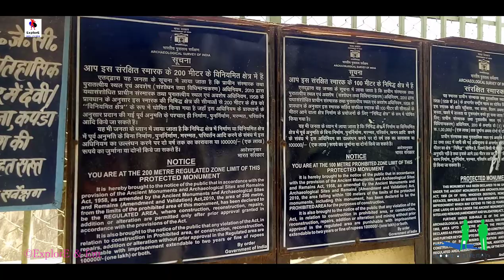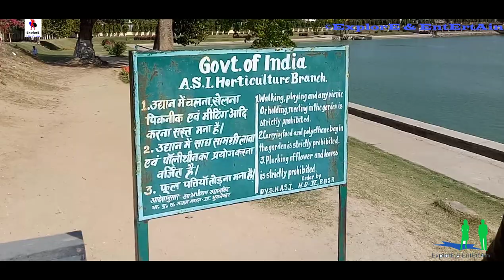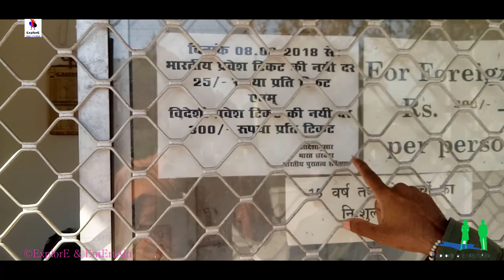Sher Shah Suri Tomb || is in the Sasaram town || of Bihar state, India || second Taj Mahal of India.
Sher Shah Suri Tomb stands in the middle of an artificial lake, which is nearly square, is known as the second Taj Mahal of India.

The tomb stands at the center of the lake on a square stone plinth with domed kiosks, chhatris at each of its corners, further there are stone banks and stepped moorings on all sides of the plinth, which is connected to the mainland through a wide stone bridge.

The main tomb is built on octagonal plan, topped by a dome, 22-metre in span and surrounded ornamental domed kiosks which were once covered in colored glazed tile work.

👉 If you want to motivate us then

Hindi

👉 शेर शाह सूरी मकबरा एक कृत्रिम झील के बीच में स्थित है, जो लगभग चौकोर है,
     जिसे भारत का दूसरा ताजमहल कहा जाता है।
👉 मकबरे के एक पत्थर पर वर्गाकार पत्थर की चौखट पर गुंबदनुमा कियोस्क,
     जिसके प्रत्येक कोने पर छतरियाँ हैं, आगे झील के किनारे पर स्थित है, आगे पत्थर
     के किनारे हैं और मैदान के सभी किनारों पर घाट हैं, जो एक विस्तृत पत्थर के
     माध्यम से मुख्य भूमि से जुड़ा हुआ है।
👉 मुख्य मकबरे को अष्टकोणीय योजना पर बनाया गया है, जो एक गुंबद से सबसे
     ऊपर है, जो 22 मीटर लंबे स्पैन और घिरे सजावटी गुंबदों से घिरा हुआ है जो कभी
     रंगीन चमकता हुआ टाइल के काम में शामिल थे।

► I have enjoyed this trip completely. I hope you also like this

Statement END...